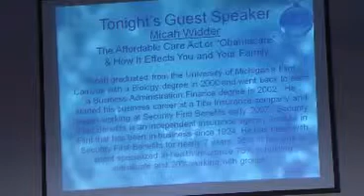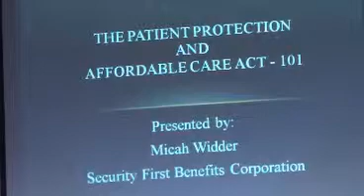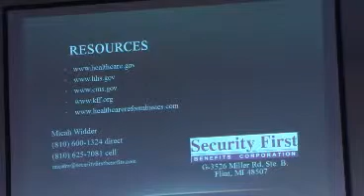Lapeer Tea Party General Meeting December 03 2013 - The Afordable Care Act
Mr. Micah Widder presents detailed information on the "Affordable Care Act". He  specializes in health insurance for individuals and small groups.   Mr. Widder will be explaining the Affordable Healthcare Act or ObamaCare and how it will affect you and your family.  This presentation includes a question and answer session.